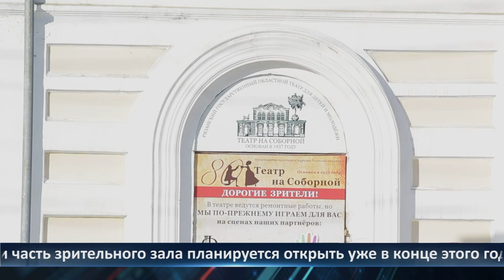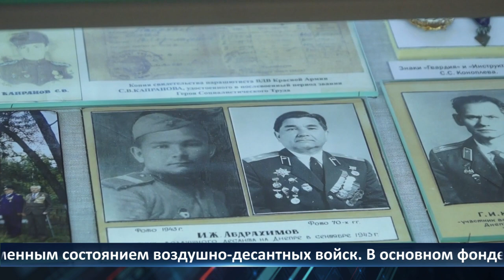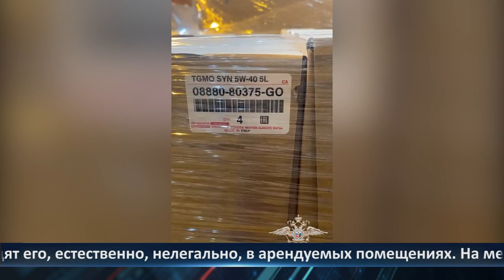День города - новости Рязани 28.07.2022